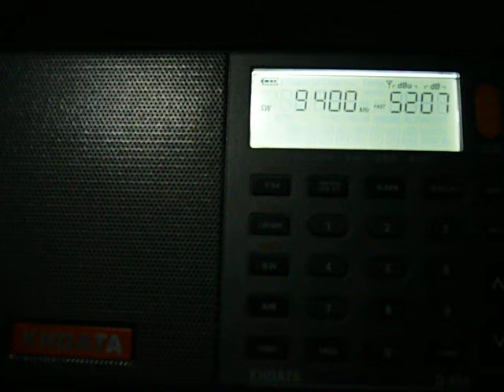9400 kHz Mighty KBC on D-808 Apr.14,2018 1546 UTC